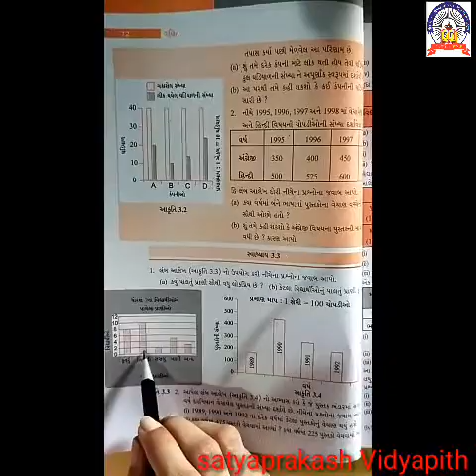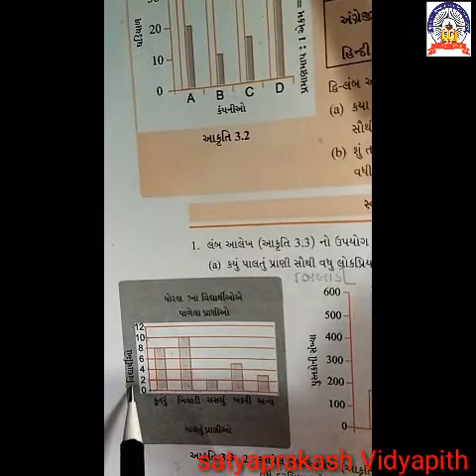std-7 sub-maths ch-3 part-6 12-10-20.mp4